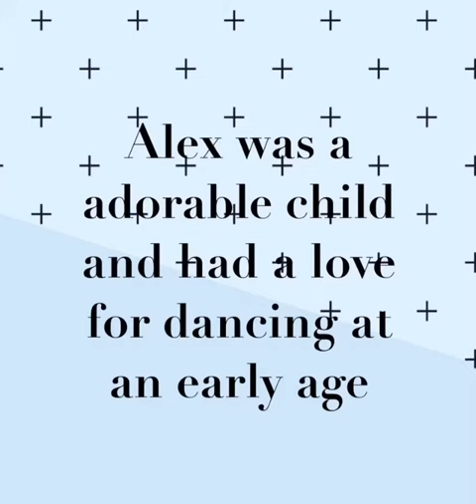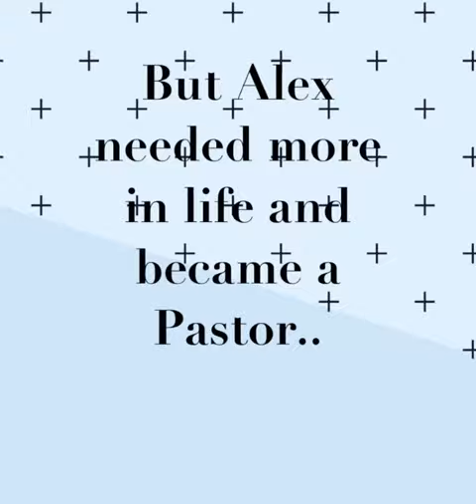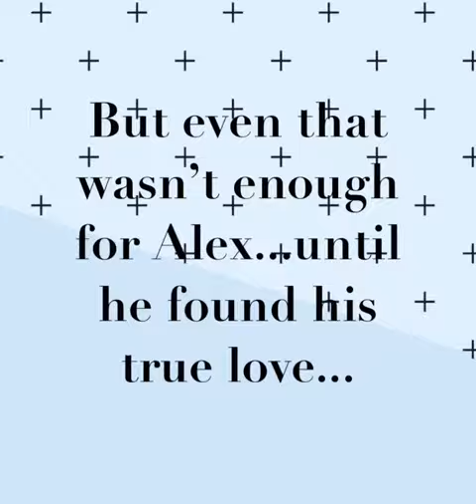Alex’s Birthday Video